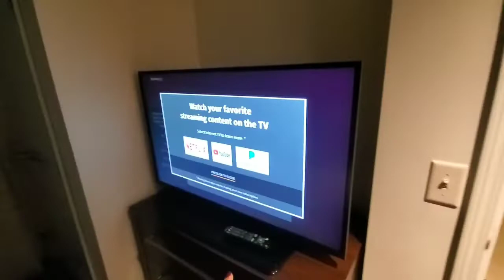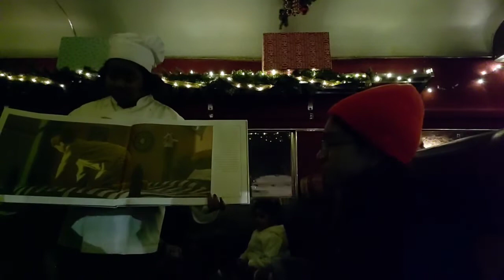The Polar Express Experience!!!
Hey everyone I hope you enjoyed this vlog! This experience and journey was fun and magical!
Songs in this Video
Rocking Around the Christmas tree by Brenda Lee
Let It Snow! Let It Snow! Let it snow! By Dean Martin